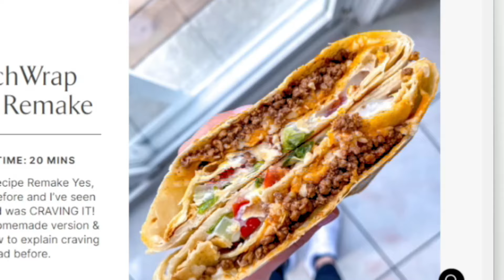Tales from the Hicks - Episode 32 - "The Destroyer"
Welcome to "Tales from the Hicks", a podcast where four friends from rural Wisconsin share their thoughts, opinions, and stories on various topics and current events. Join Ben, Chad, Jason and Nate whether it's discussing the latest streaming shows, reminiscing about childhood adventures, debating the merits of pineapple on pizza or imagining what they would do in a zombie apocalypse, they always have something interesting and amusing to say.

Tune in weekly for new episodes and discover some outrageous Tales from the Hicks!

You can hear us on our website, Spotify, Amazon Music, and iHeartRadio.